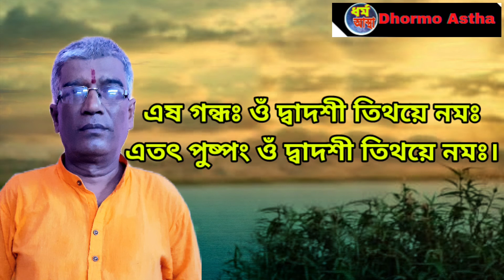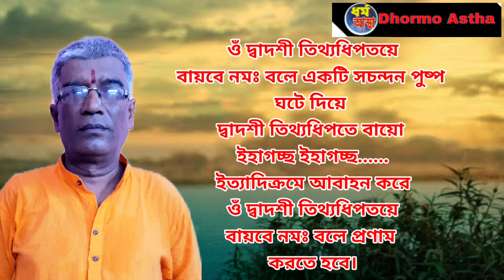পুষ্কর দোষ শান্তির সময় মৃত্যুকালীন অশুভ তিথির পূজা কিভাবে করতে হয়||Tapan Bhattachajee - 8013150500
This is a video about mrityu dosh.
which People are want to know about pushkar dosh shanti they got information from this video. its a bengali version YouTub video 2021.

 My channel Dhormo Astha is a channel about Dhormo katha and hindu tradition. I Tapan bhattachajee I am a priest.

This is a video for Bramhin friends and other people who are interested in hindu tradition.

How to do pushkar dosh shanti or pushkar dosh khondon? you know all information about mrityu dosh from this video. This is a bengali version video for all Bramhin friends...And other people.

If you want to know any particular subject and any other information of hindu tradition please watch this video...

So, I hope audiences collect their useful data about hindu tradition from this video..

Editing by- Susmita Bhattacharjee.

এটি একটি ধর্ম সম্পর্কীয় বাংলা ভিডিও এই ভিডিওটির মাধ্যমে আপনারা জানতে পারবেন কিভাবে পুষ্কর দোষ শান্তি সময় মৃত্যুকালীন অশুভ তিথির পূজা করা হয়?

 অথবা পুষ্কর দোষ খন্ডনের জন্য কী কী করণীয়?

 পৌরহিত্যের শিক্ষা অর্জন করতে যারা ইচ্ছুক তারাও আমার সঙ্গে যোগাযোগ করতে পারেন।
 আমি সকল প্রকার পৌরহিত্যের কাজ করে থাকি।

 আমার মোবাইল নাম্বার হল- 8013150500

মৃত্যুকালীন দোষ
পুষ্কর দোষ শান্তি
অশুভ তিথির পূজা

Video link:-